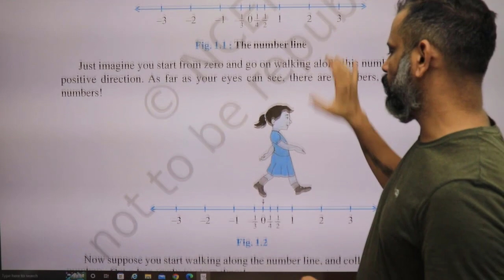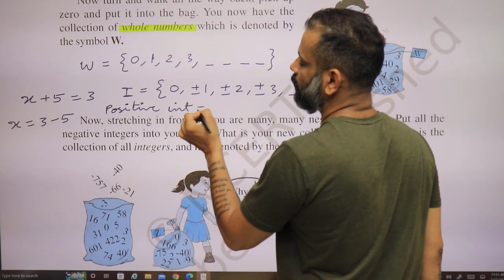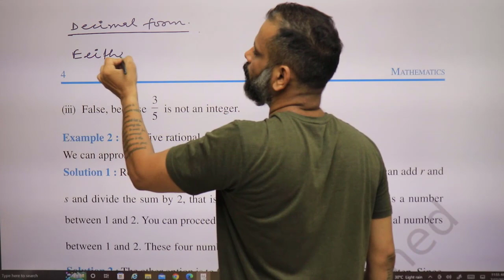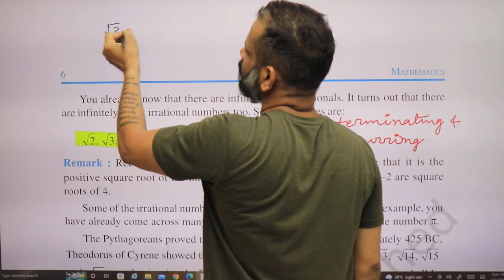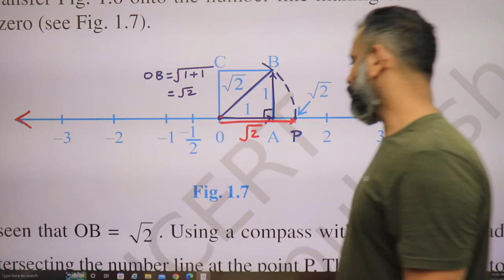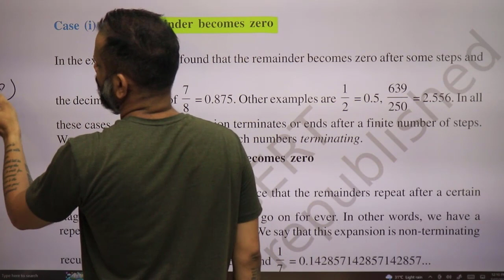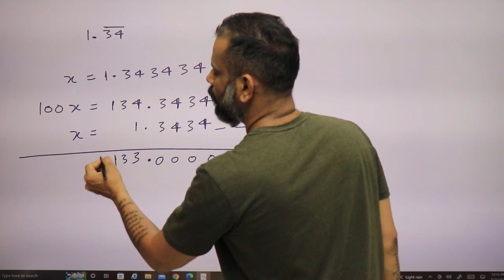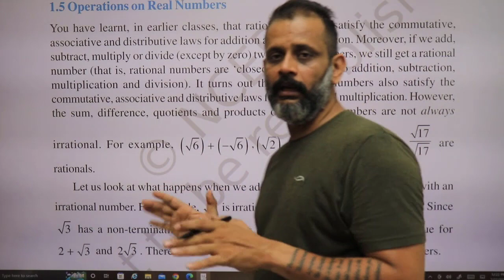Class 9th, Ch 1, Lecture 1 Introduction of Number system | Prepare your base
Hello friends

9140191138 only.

202, First Floor, KD Tower, Main Madanpuri Road, Sector 7
Gurugram 122001